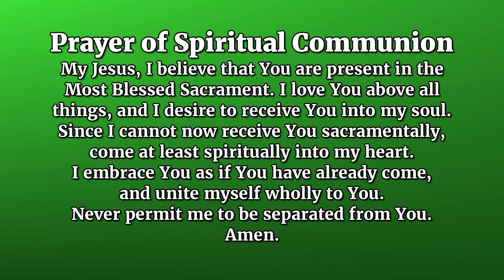TV Mass - September 26, 2021